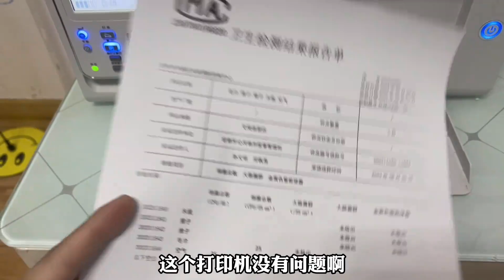据说用复印机印人民币，印出来全是黑色？小伙亲测！结果真刑啊